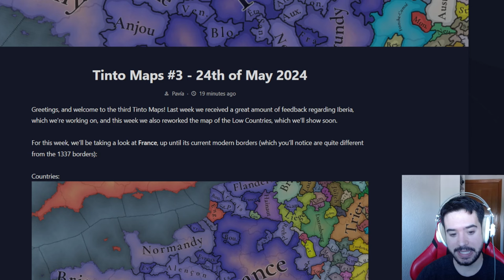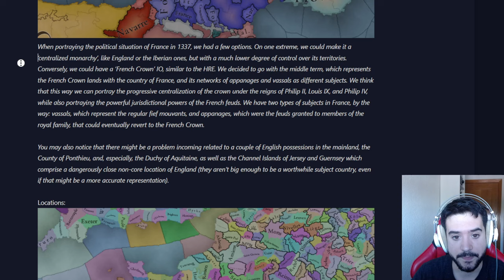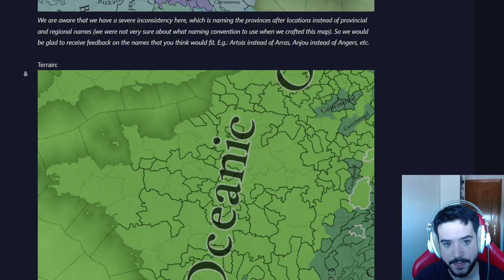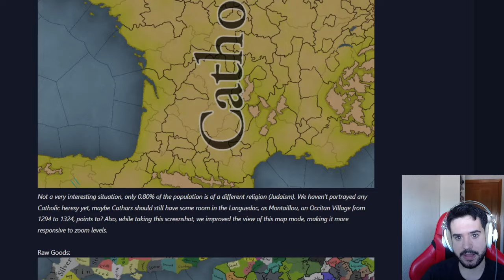LOS MAPAS DE FRANCIA EN EU5